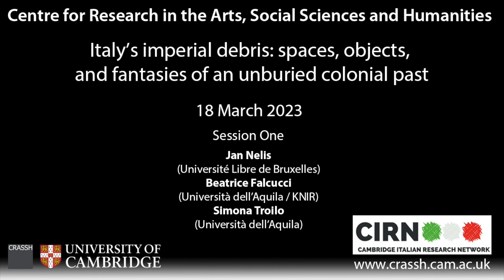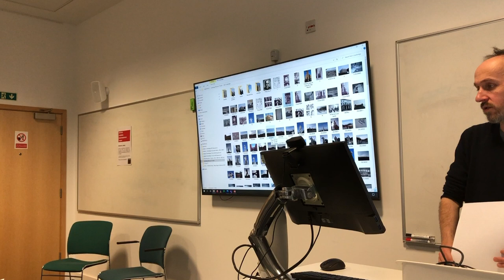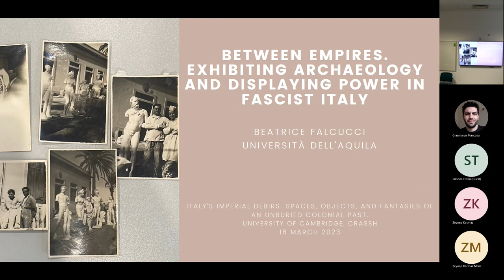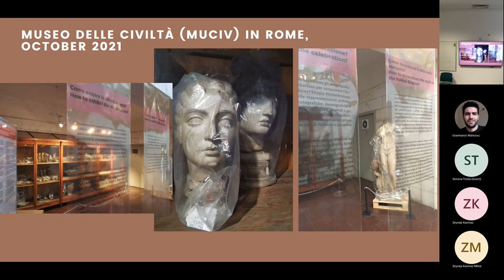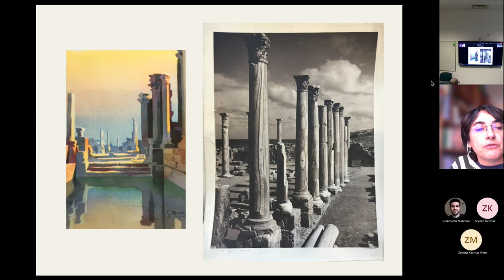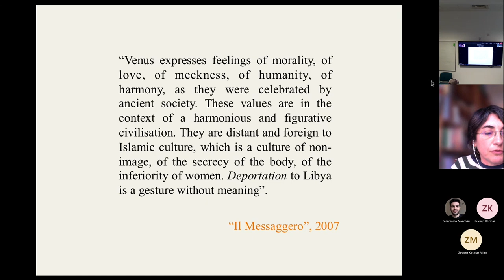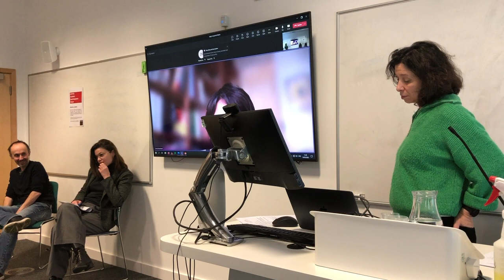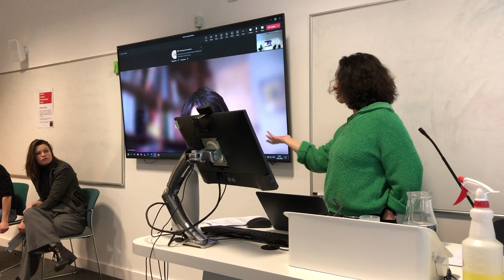CRASSH | S1/3 - Italy’s imperial debris: spaces, objects, and fantasies of an unburied colonial past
A symposium convened by the CIRN Intesa Sanpaolo Fellow 2022-23, Gianmarco Mancosu

Session 1: Imperial materiality: the past in the present

Chair: Melissa Calaresu

Jan Nelis (Université Libre de Bruxelles): Italian Fascist Imperialism and ‘Architectaeology’ in the context of the culto del littorio: From Past to Present, and Future, ‘Roman’ grandeur

Beatrice Falcucci (Università dell’Aquila / KNIR): Between Empires: Exhibiting Archaeology and Displaying Power in Fascist Italy

Simona Troilo (Università dell’Aquila): Materials and Imagery of Romaness of Libya between Fascist and Republican Italy

Description:

The material debris of ancient empires has long shaped ideas of national memory and identity in modern Europe. In particular, the Roman Empire exerted its fascination, providing a reference point for the political, juridical, and cultural elaboration of modern forms of imperialism. In Italy, this discourse intersected with the unification process: the positioning of the country within a history that originates from the Roman Empire, and which led to modern colonialism, went hand in hand with the spatial definition of the legal and racial borders of the national community, as well as with the assertion of its prime role in the Mediterranean Sea. This discourse blatantly pervaded the rhetoric about colonial undertakings in Libya and in the Horn of Africa, especially during the fascist dictatorship (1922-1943). Far from being relegated to Fascist imperial era, the reference to the long-term and allegedly civilizing presence of Italy in Africa since the Roman Empire continued in post-war decades, often obscuring any critical discourse about crimes and violence characterizing the Italian colonial endeavours.

Building on these premises, the symposium aims to establish a dialogue between different disciplinary approaches dealing with the significance of ancient archaeological debris in imperial cultures since the early modern era. Specific attention will be paid to the projection of imperial fantasies as they materialize in public spaces and buildings, in archaeological objects and ruins, in colonial collections, yet also in different literary and visual representations. The symposium thus explores how the imperial discourse was moulded within and through these sites and debris, in which the boundaries separating the past and the present are constantly redefined. Specific attention will be paid to the ways in which contemporary research and art practices are dealing with the material and spatial ruins of the imperial experience, by critically tackling the extent to which they pervade our present-day societies and cultures.